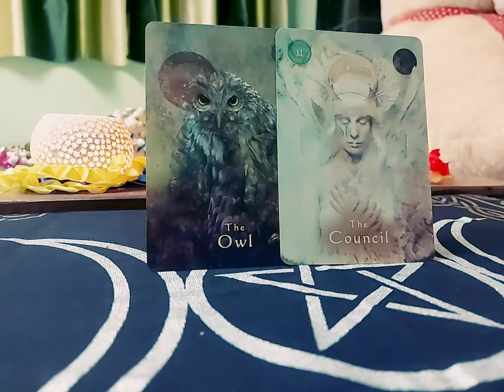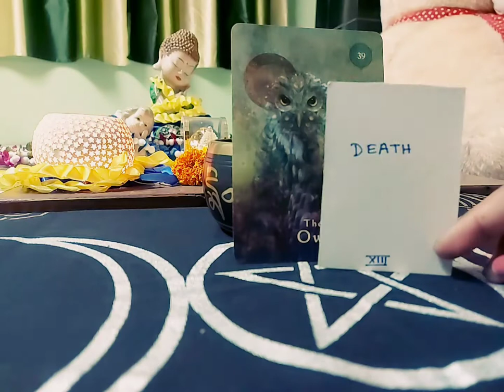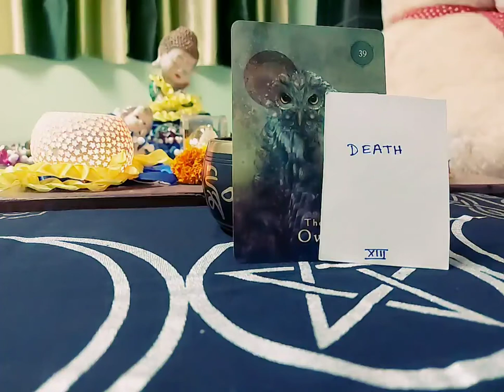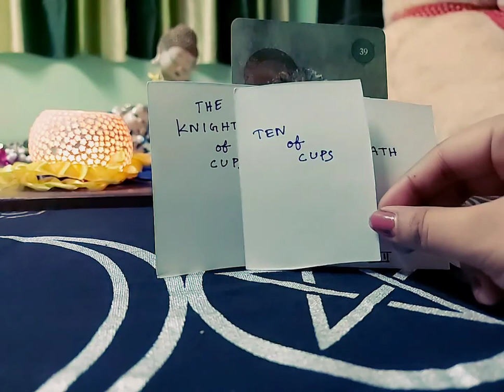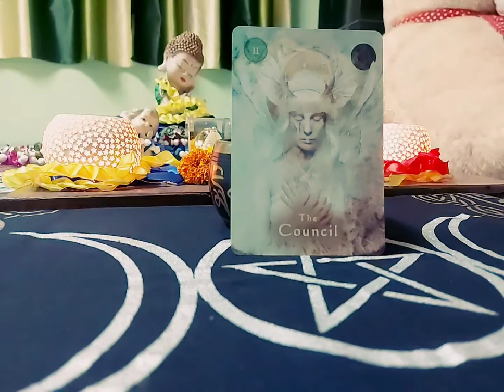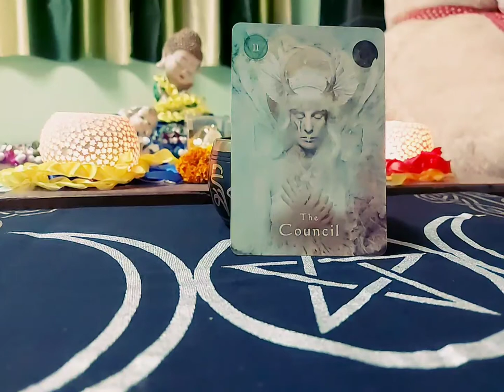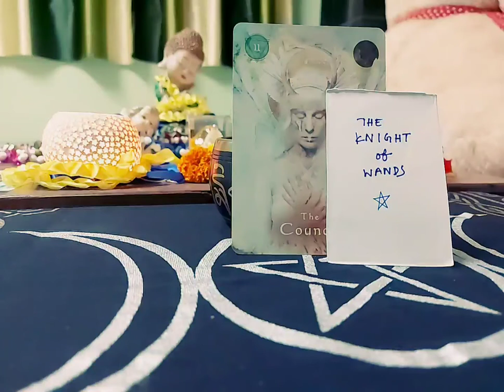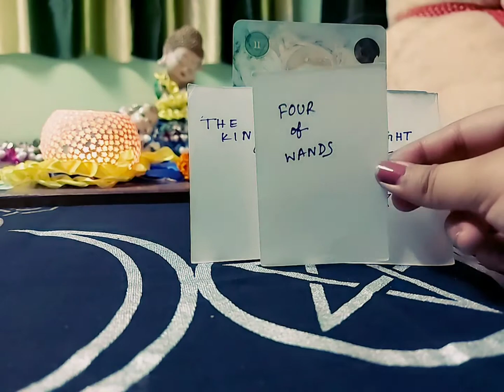is he the one ? | pick a card reading |Timeless reading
hey all welcome 🙏 to my channel.

pile 1- 1:55
pile 2- 17:52